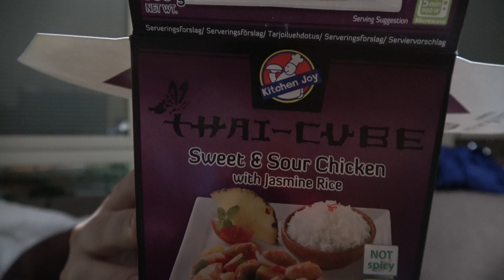Thai cube - Ep8 - Sweet & sour chicken with jasmine rice